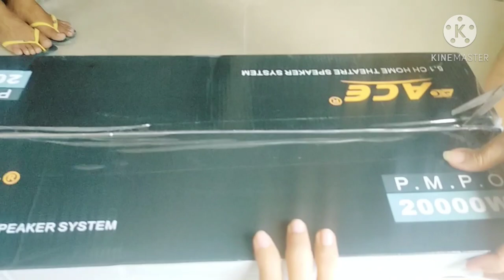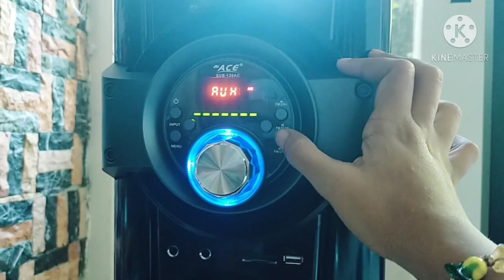Ace Sub-120ac 5.1 channel home theater system unboxing